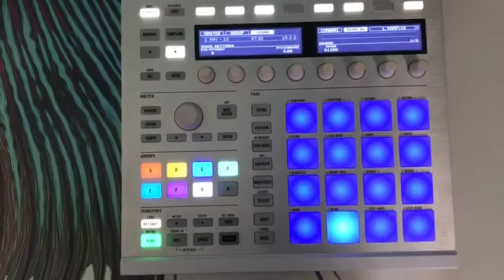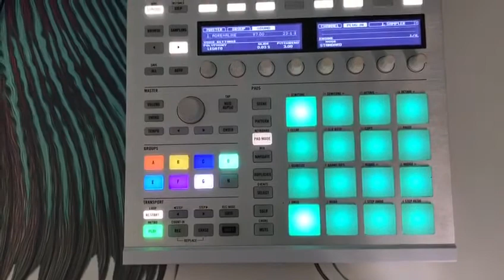MY FIRST BEAT WITH MASCHINE - RAY BARRETTO SAMPLE BEAT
MI PRIMER BEAR CON MASCHINE MK2
RAY BARRETTO
AÑO:2017